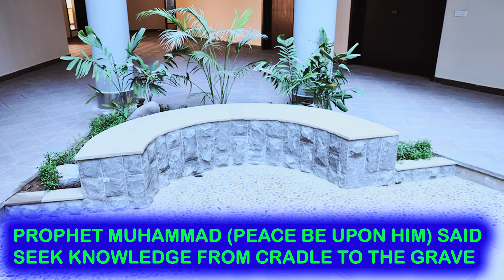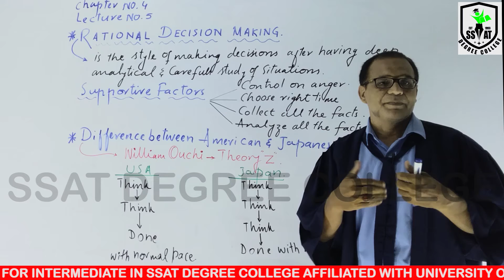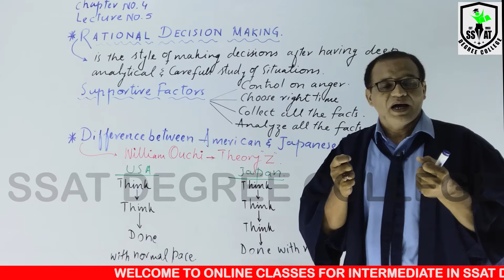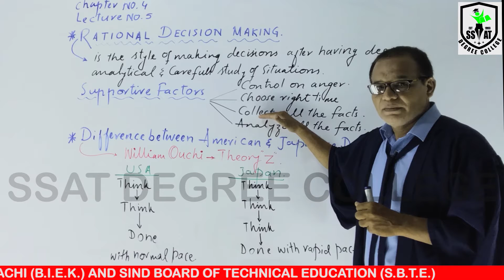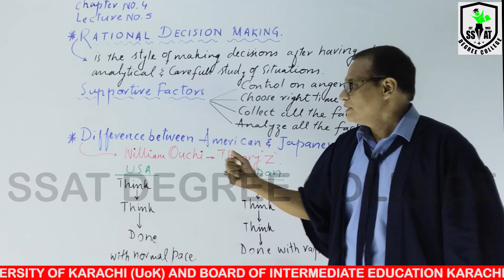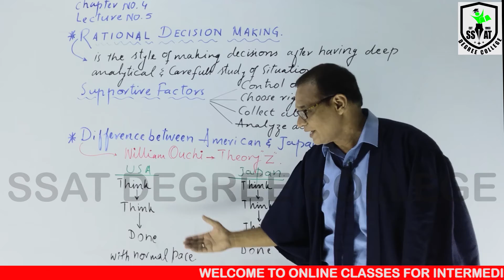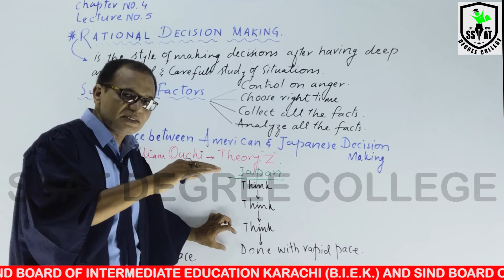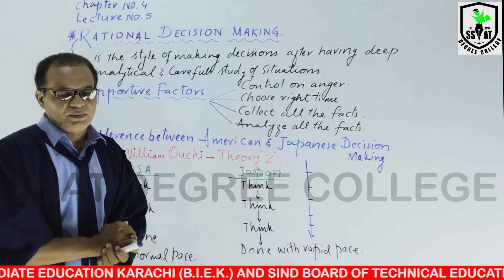BCOM2 MANAGEMENT CH#4 LEC#5 YAS